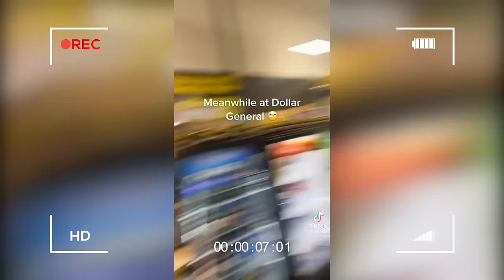Karens Who Got What They DESERVED.. #107